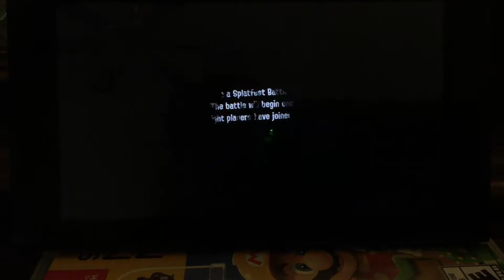Splatoon 2 “FINAL FEST Splatocalypse” PART 1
The Final Splatfest is Here!!! For Part 1, Andy(Me) and Shy Guy are playing!!!